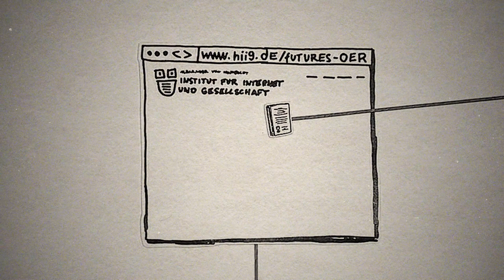Making sense of the Future – Zukünfte der Digitalen Welt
Mit der Open Educational Resource (OER) "Making Sense of the Future" bietet das Alexander von Humboldt Institut für Internet und Gesellschaft (HIIG) in Kooperation mit der Bundeszentrale für Politische Bildung (bpb) ein freies Bildungstool zur Erkundung digitaler Zukünfte.

Wie lässt sich unsere digitale Zukunft verstehen? Und welche Zukünfte sind denkbar und welche wünschenswert? Making sense of the Future bietet freien Zugriff auf digitale Lernressourcen, die sich spielerisch dem Diskurs der Digitalisierung nähern und den Austausch über  digitale Zukunftsideen fördern.

Der Werkzeugkasten umfasst sechs unterschiedliche Übungen, die mit Methoden der Zukunftsforschung Themenfelder und Materialien rund um die Fragen der Digitalisierung und ihrem Einfluss auf unsere Gesellschaft erschließen.